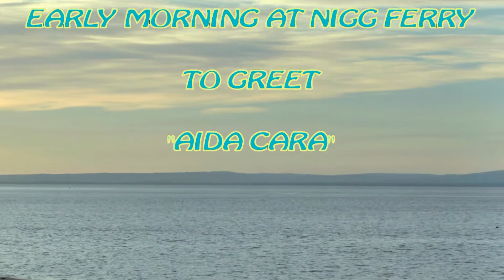AIDA CARA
AIDA CARA AT INVERGORDON